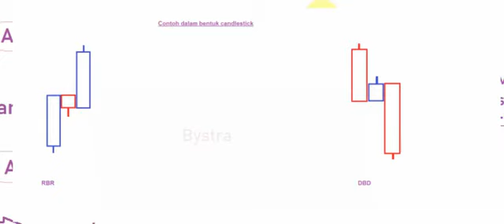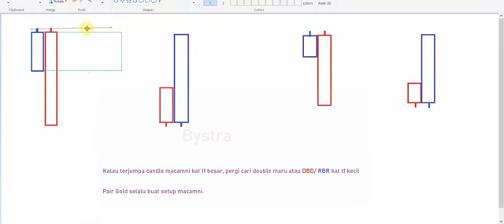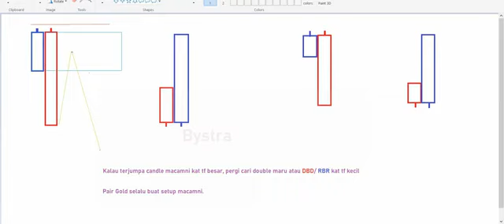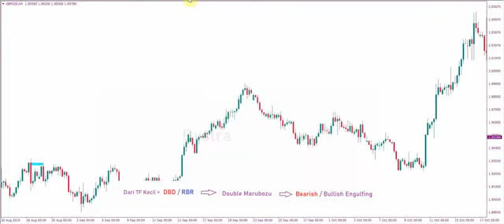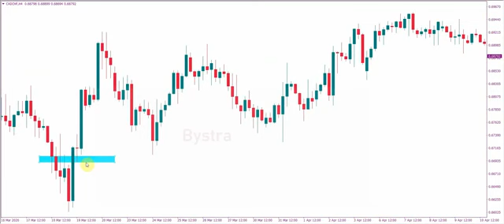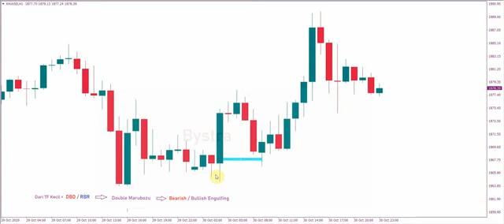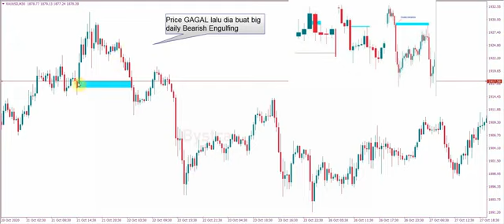Manipulation Setup by Bystra